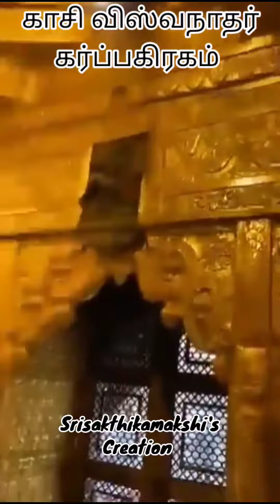காசி விஸ்வநாதர் கோவில் கற்பக்கிரகம் முள்ளுவதும்